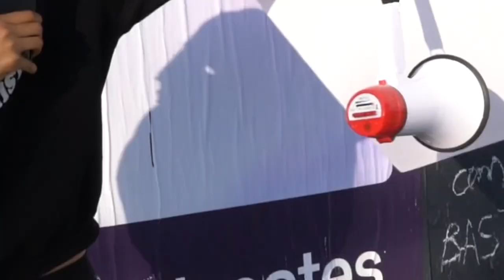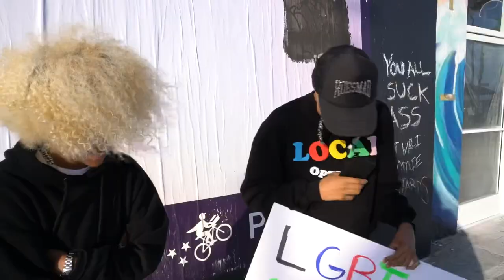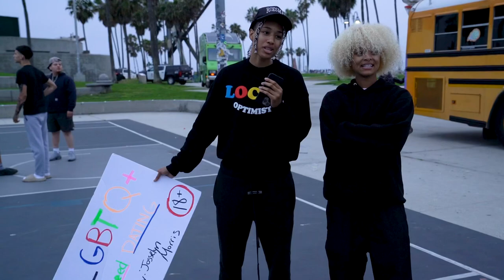I SPEED DATE A STUD ON VENICE BEACH! 😱🏳️‍🌈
Watch me Speed Date a Stud on Venice Beach! 😱🏳️‍🌈❤️